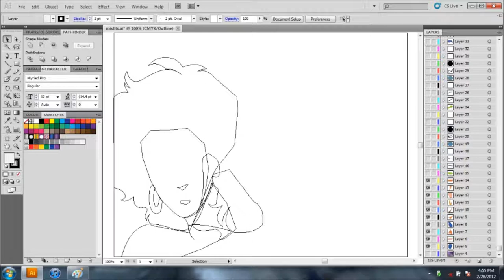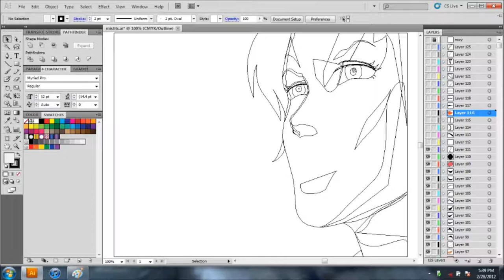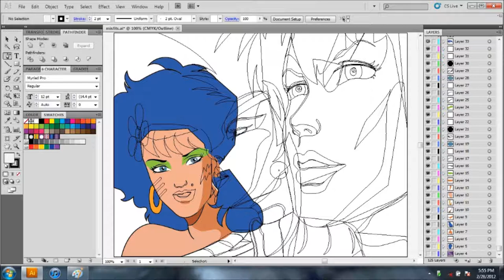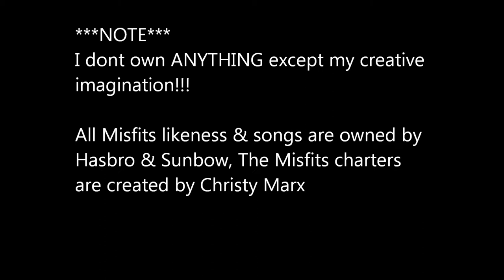The Misfits By J.R. Sanchez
I made this video while i did this with my favorite cartoon baddies. Stormer, Roxy, & Jetta
this pic is from the "Father's Day" ep from JEM.

All Misfits likeness & songs are owned by Hasbro & Sunbow, The Misfits charters are created by Christy Marx